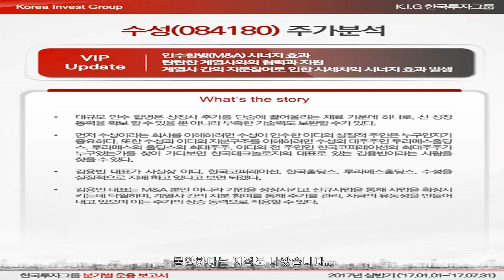[글로벌24 브리핑] 대피하라면서…미국 기자들 ‘극한 중계’